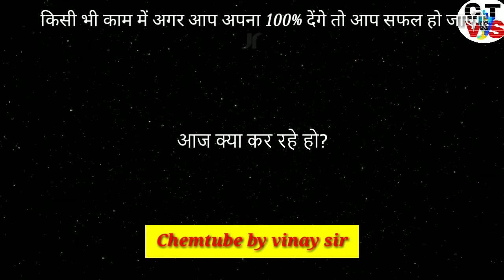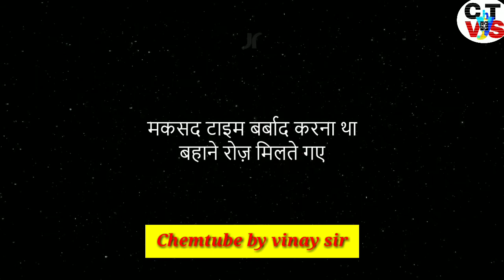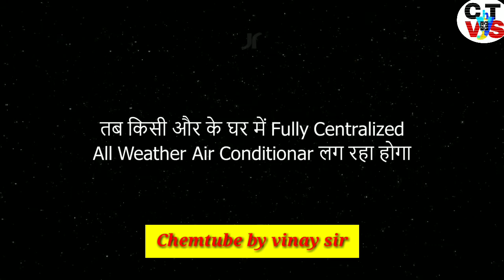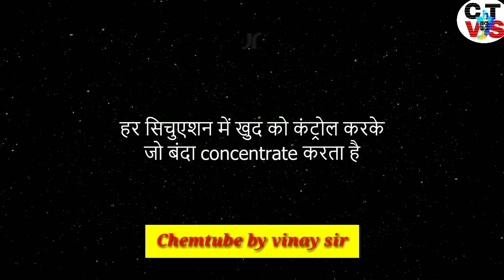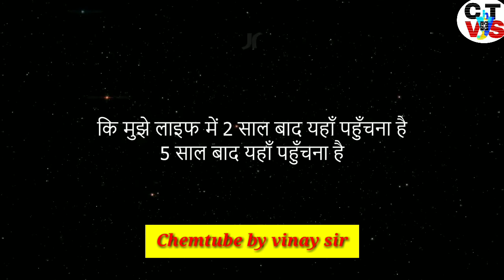Only Focus On Your Study ✍️//✍️Motivational Video ✍️//✍️chemtube by vinay sir